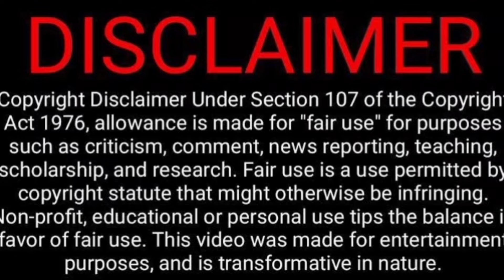Talking With Ghosts At 3Am Video Reaction 💀😜😋😬| JK | Tamil Couple Reaction | WHY Reaction